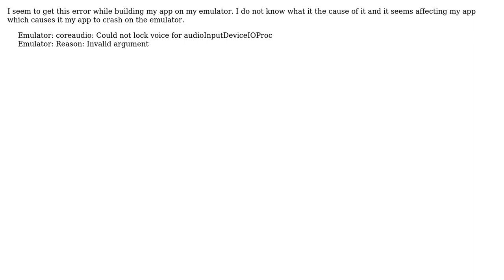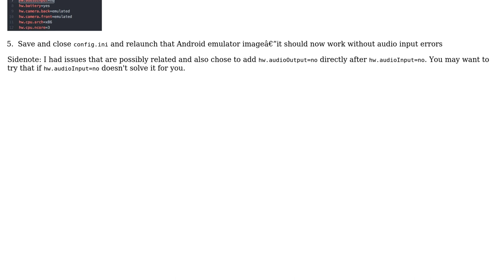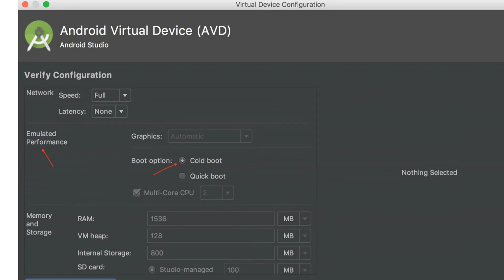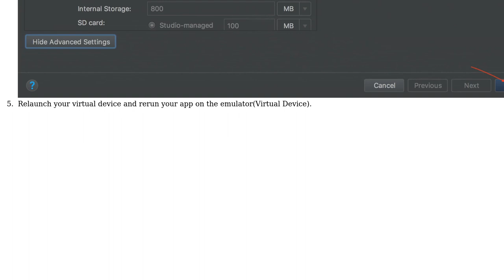Android Studio 3.0 Emulator: Could not lock voice for audioInputDeviceIOProc (2 Solutions!!)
Android Studio 3.0 Emulator: Could not lock voice for audioInputDeviceIOProc

With thanks & praise to God, and with thanks to the many people who have made this project possible! You are responsible for your own actions.